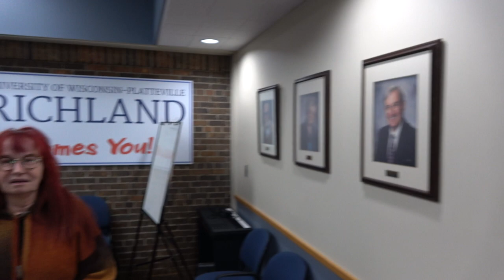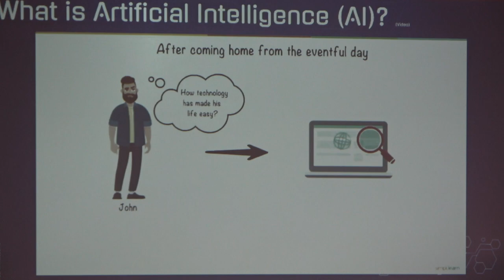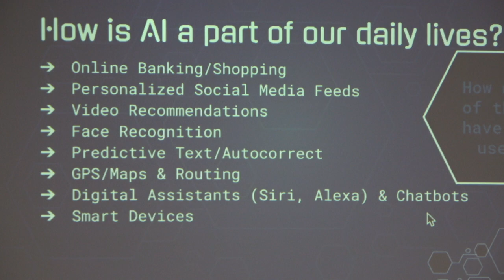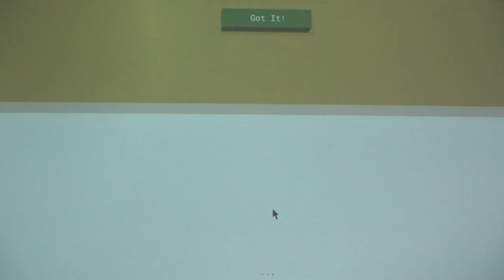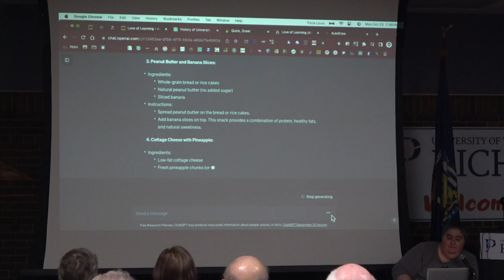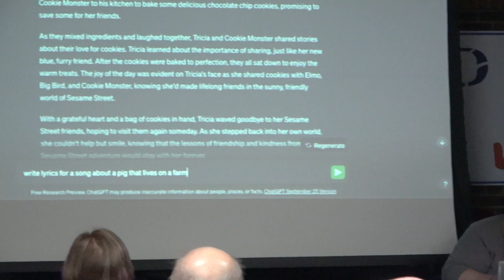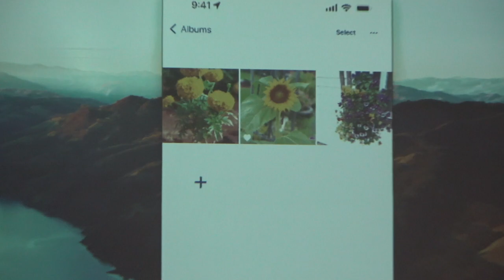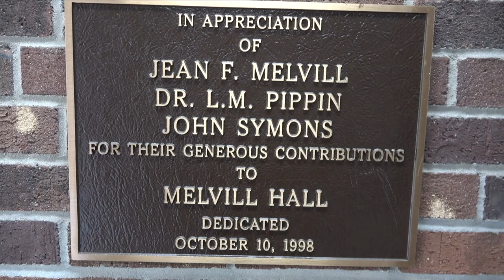Artificial Intelligence for the Layperson. A "Love of Learning" Lecture. UW-Richland. 10-23-23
THE OUR TOWN SHOW. 10-25-23